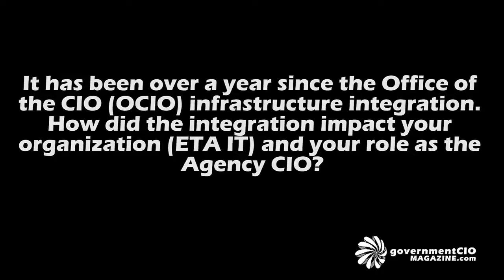Interview with Aung Htein, Director, OIST, ETA: Question 2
Question 2:    It has been over a year since the Office of the CIO (OCIO) infrastructure integration. How did the integration impact your organization (ETA IT) and your role as the Agency CIO?